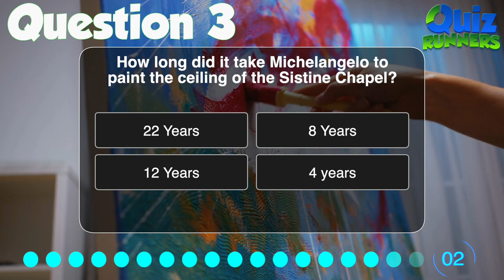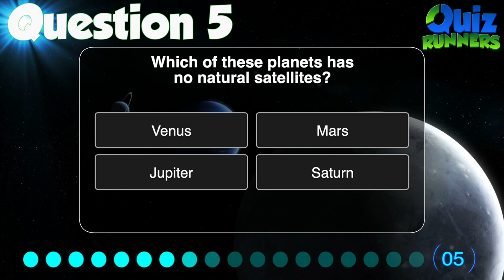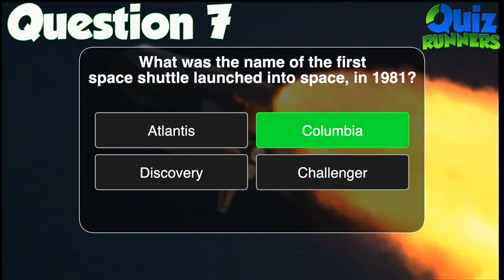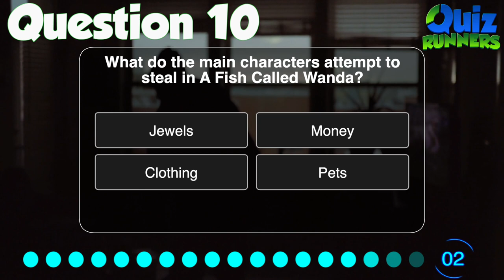General Knowledge Quiz 3 -10 Multiple Choice Questions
Our Third General Knowledge Quiz - 10 Multiple choice questions - How many can you get correct? You have about 10 seconds to answer each question.